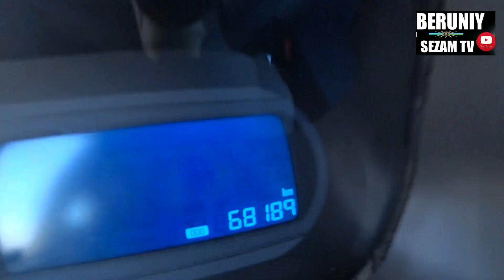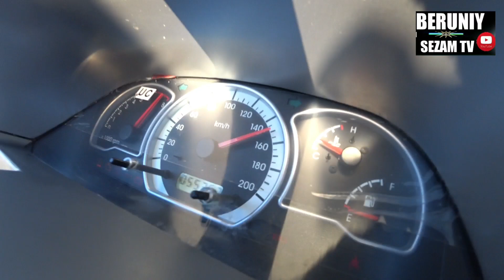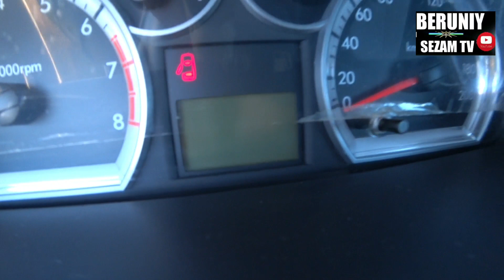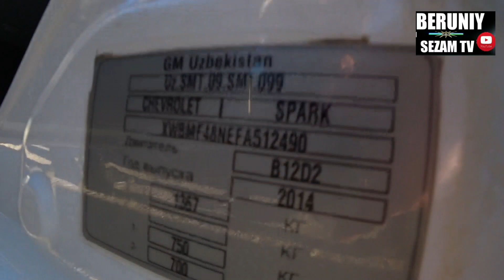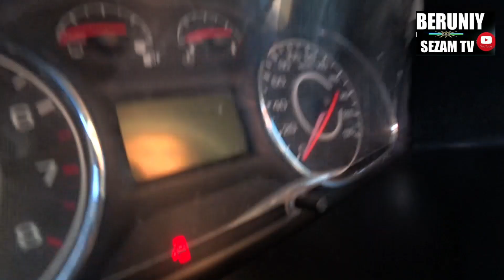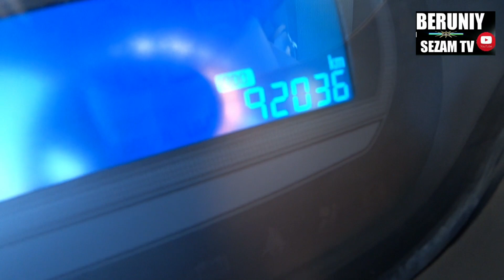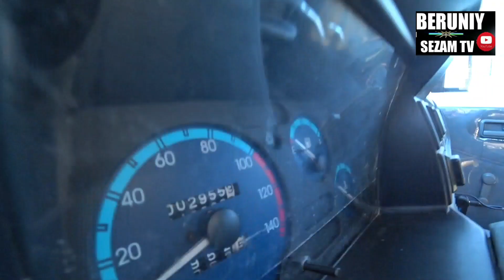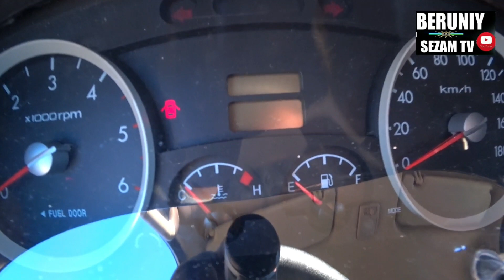БЕРУНИЙ МОШИНА БОЗОРИ 1-КИСМ 03.11.2022